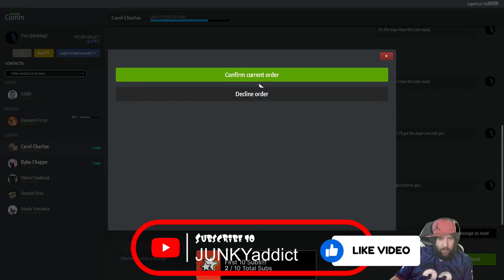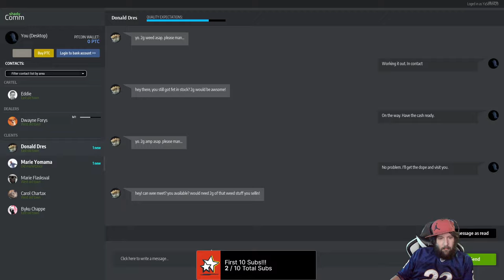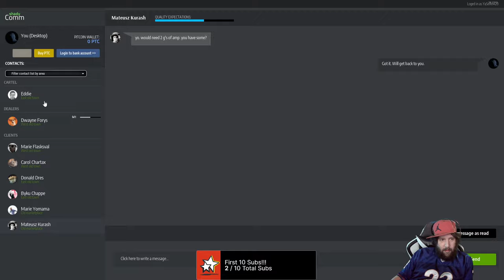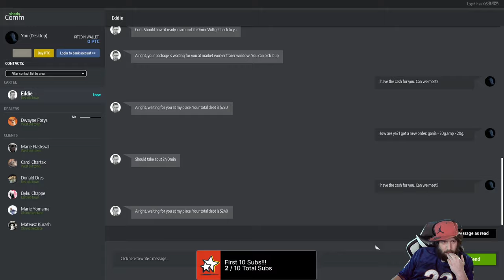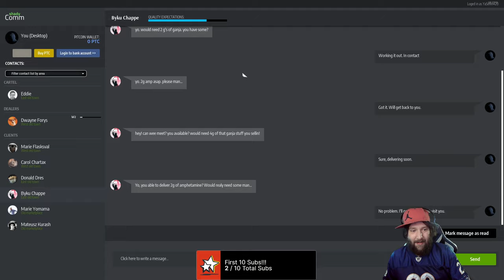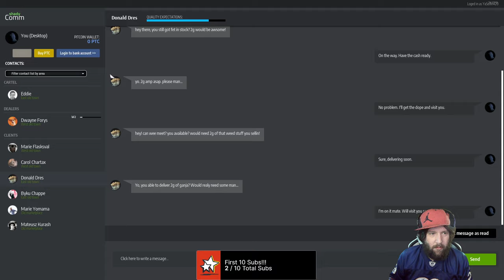Drug Dealer Simulator | Endgame Update EP 5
Welcome to Drug Dealer Simulator | Endgame Update EP 5

In Today's Episode, I continue to test out the final update for Drug Dealer Simulator simply titled "Endgame"